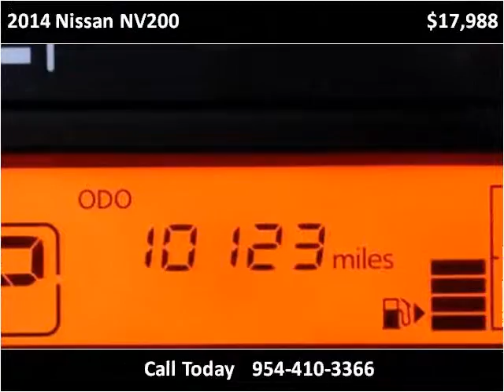2014 Nissan NV200 Used Cars Miami Gardens FL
This 2014 Nissan NV200 is available from Car Club USA.